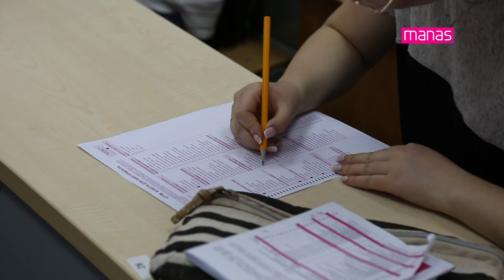Manaslı Olmak İçin Tercihler Başladı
MANASLI OLMAK İÇİN TERCİHLER BAŞLANDI.
МАНАСТЫ ТАНДАШУУДА!